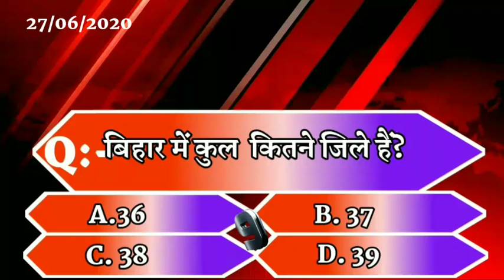Bihar Evening News(27/06/2020)// BIHAR CORONA UPDATE, BHAGALPUR, KHAGARIA, KATIHAR, // GS news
Topic
👇 👇 O
Bihar news
Bihar news update
Bihar tak
Aaj tak
Bihar news corona
Bihar corona
Bihar ka khabar
Gs news Naugachia